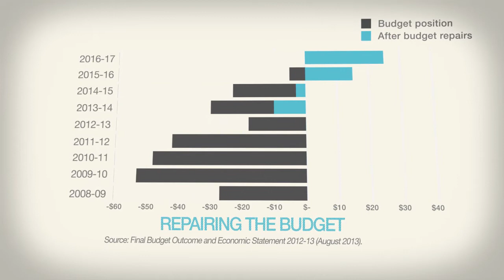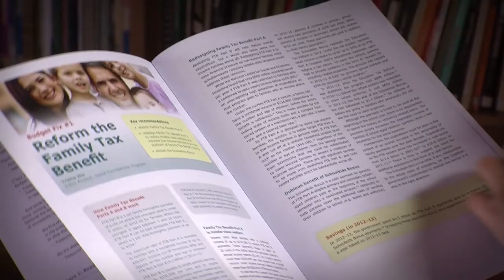Emergency Budget Repair Kit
The Abbott government can remedy its 'budget emergency' by implementing measures that will save an estimated $20 billion a year.

There are nine steps that can move the budget back to surplus in the short term and help prepare Australia for its future fiscal challenges.

The full report is available at cis.org.au